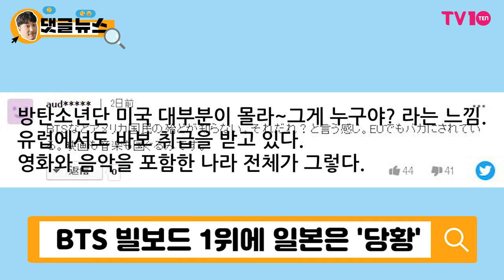[댓글 뉴스] BTS 빌보드 1위에 배 아팠나…日 극성 네티즌 악플 '폭격'